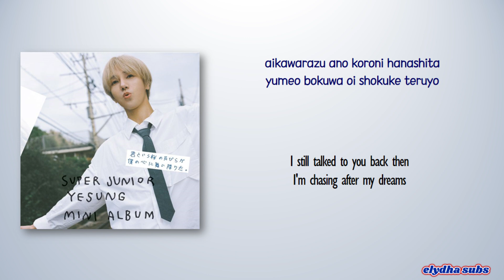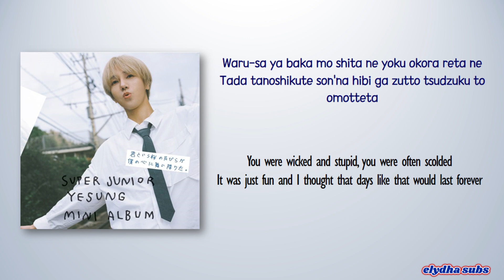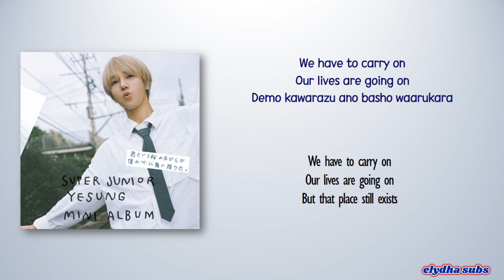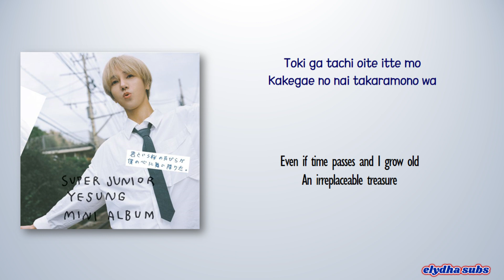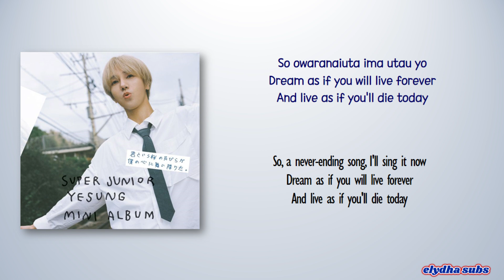Yesung - C.h.a.o.s.m.y.t.h [Rom|Eng Lyric]